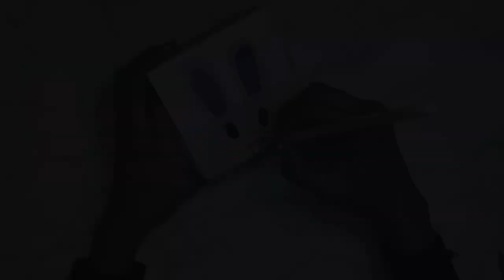DIY homemade Hairband set / hair accessories at home / hair tie set